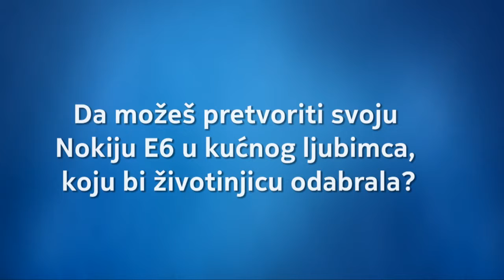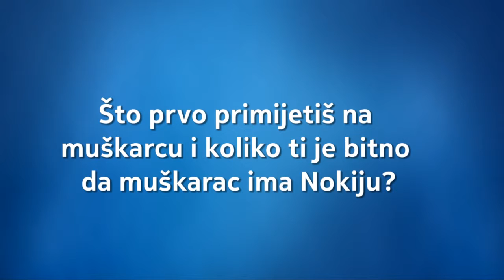NOKIA | E6 | Web video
U davna vremena živio jedan smartphone. Bio je sposobniji i pametniji od svojih prethodnika, no iako impresivan, klijenti su tek trebali otkriti sve njegove mogućnosti.
A long time ago lived a smartphone. He was smarter then his predecessors, but clients had yet to discover all of his capabilities.

Client: Nokia
Agency: ILLUSCOPE
Produkction: Brojka produkcija
Director: Kristijan Kaurić
Producer: Frane Župa
DOP: Vedran Rapo
Edit: Jelena Modrić

Year: 2011